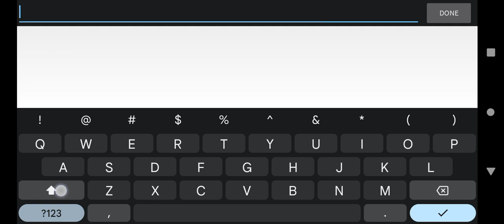Creating with Gyro[GD]! yaaaaay... help me like please PLEASE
Hey! not vscause Gyro[GD] here, sorry I haven't been posting in a while I just had to catch up with a bunch of stuff so yeah hope you enjoy it!

- Gyro[GD]